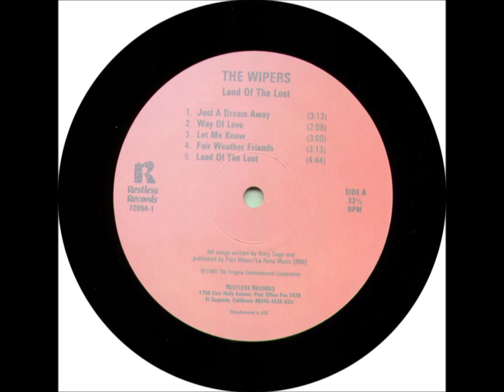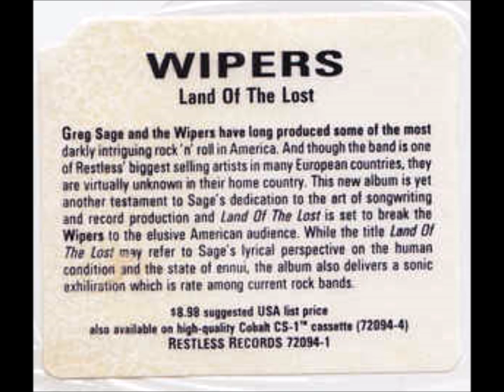A4-Wipers-Fair Weather Friends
Wipers – Land Of The Lost
Label: Restless Records – 72094-1
Format:
Vinyl, LP, Album
Country: US
Released: 1986
Genre: Rock
Style: Punk, Indie Rock
A1  Just A Dream Away 3:13
A2  Way Of Love 2:08
A3  Let Me Know 3:00
A4  Fair Weather Friends 3:13
A5  Land Of The Lost 4:44
B1  Nothing Left To Lose 4:47
B2  The Search 4:12
B3  Different Ways 4:30
B4  Just Say 3:36
Published By – Part Music
Published By – La Rana Music
Recorded At – 421 Sound
Mastered At – Capitol Mastering
Pressed By – Rainbo Records – S-15844
Pressed By – Rainbo Records – S-15845
Artwork [Cover] – Chris Newman (5)
Bass – Brad Davidson
Cover – Chris Newman (5)
Drums – Steve Plouf
Guitar, Vocals, Written-By, Producer, Recorded By – Greg Sage